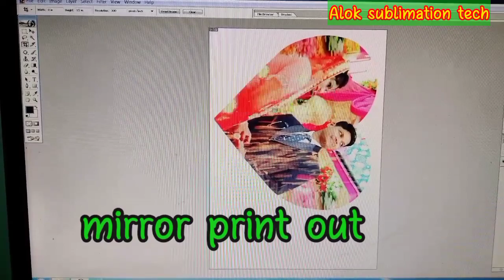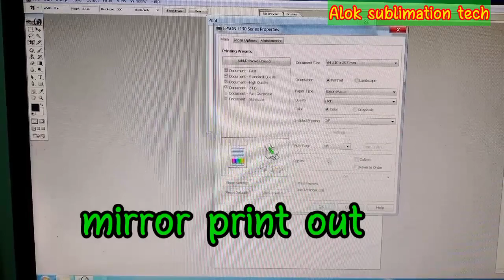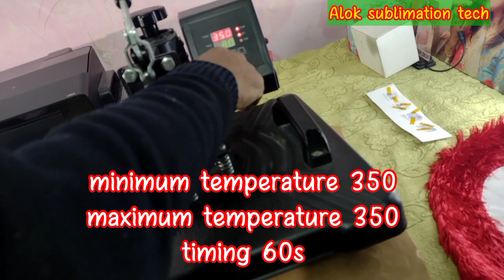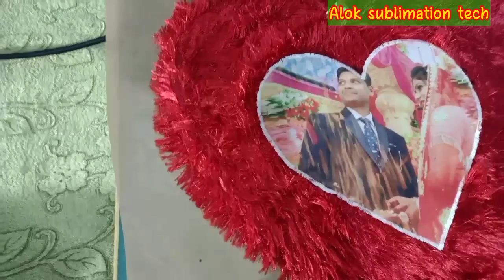हार्ट कुशन प्रिंटिंग how to print your photo on heart pillow,Step By Step .Personalized Heart pillow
हार्ट कुशन प्रिंटिंग how to print your photo on heart pillow,Step By Step .Personalized Heart pillow printing

Hello friends
This video is a tutorial video for Sublimation pillow cover printing .

**        Sublimation Printer L 130
**  Sublimation 3D Mobile Cover Printing Machine
   **             sublimation tape
      **         sublimation paper a4
     **            Sublimation Ink